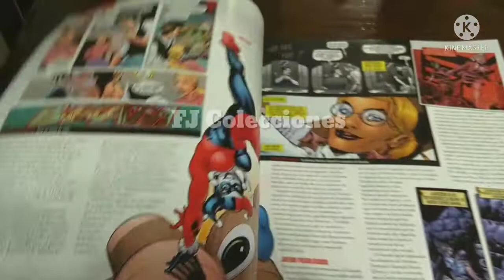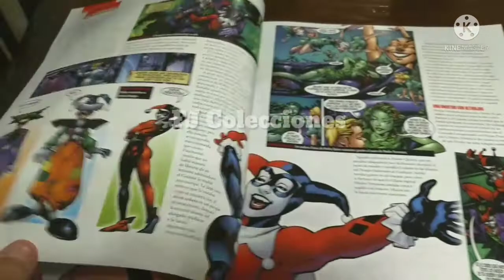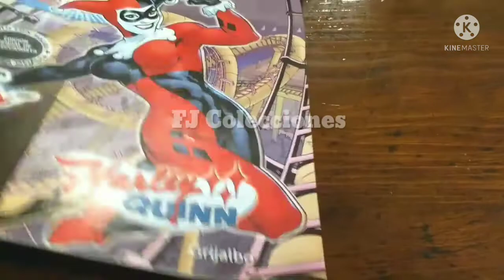Figuras DC COMICS | HARLEY QUINN - Grijalbo - La Nación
Hola, les comparto la entrega Número 5 de la Colección de Figuras de DC COMICS de Grijalbo y La Nación, a la Princesa Payaso, Harley Quinn.